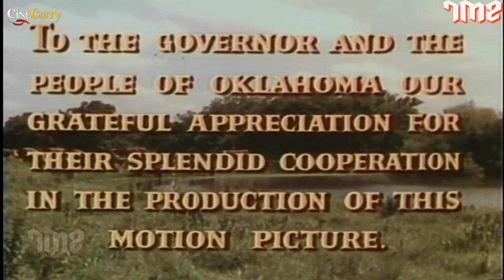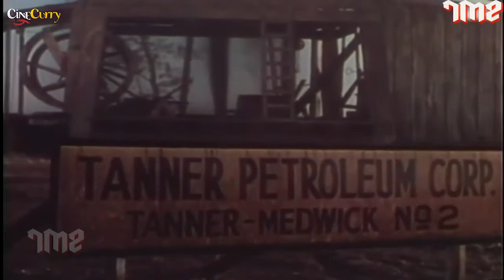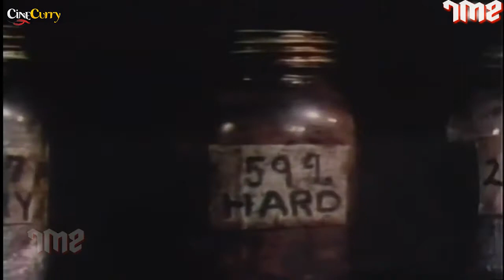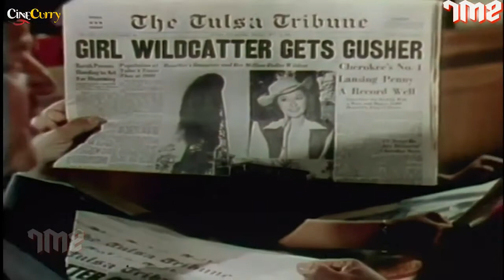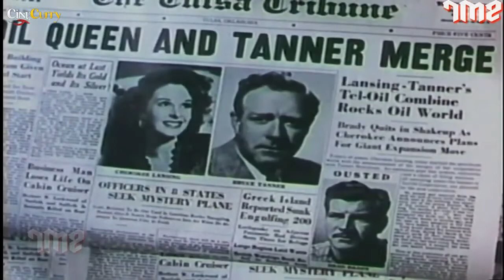Tulsa American Western Action Movie Susan Hayward, Robert Preston, Ed Begley Western movie 1949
Tulsa was the setting for this 1949 American Western film starring Susan Hayward, Robert Preston, and Ed Begley. The film tells the story of a stagecoach driver who is wrongly accused of robbing a train and must find his way out of town before the sheriff arrives with reinforcements.
The film tells a story about the Tulsa, Oklahoma oil boom of the 1920s and how obsession with accumulating wealth and power can tend to corrupt moral character.[2] The tale begins with the death of rancher Nelse Lansing, who is killed by an oil well blowout while visiting Tanner Petroleum to report that pollution from Tanner's oil production has killed some of his cattle.[4] Lansing's daughter, Cherokee, initially in an effort to punish Tanner for her father's death, acquires drilling rights on her land; she meets Brad Brady, a geologist, who wants drilling to be limited to minimise oil field depletion and preserve the area's grasslands.[4]

Jim Redbird is a native American who has long been drawn to Cherokee and, being persuaded by Brady that cattle men can live and work alongside oil men, buys into her oil business and becomes wealthy. As Cherokee succumbs to power and greed, and becomes a partner of the ruthless Tanner, Jim renounces his holdings. Overcome with anger after a humiliating meeting with Tanner, Cherokee and some of their legal and governmental associates, Jim accidentally starts a fire in a derrick trailing pool. In its aftermath, in recognition of the destruction caused by improper oil drilling, and how money and power can corrupt even those who love the land, the oil drillers and the geologist vow to start over and to ensure conservation is their top priority.[2].The film received its Oscar nomination[2] for the resulting impressive scenes of the rampaging flames.